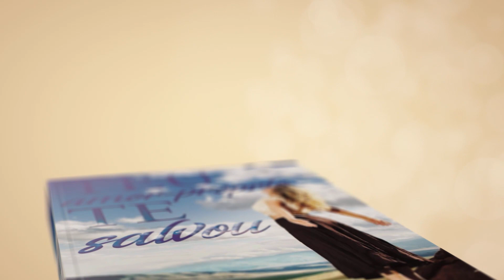Quando aceitar que o relacionamento já era?